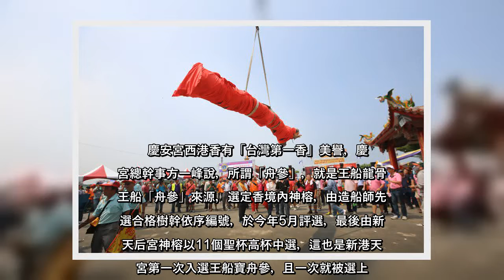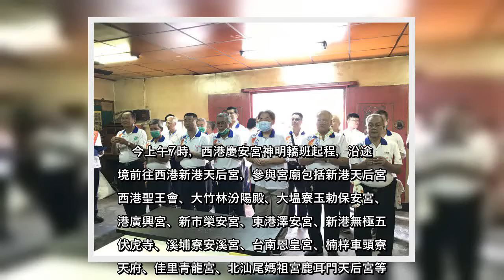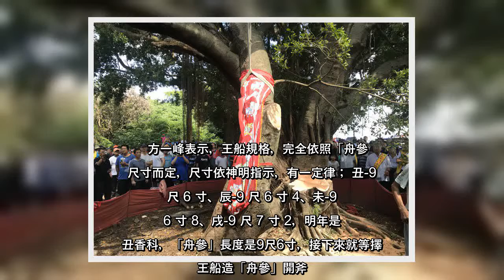✅ 聞名全台的台南西港慶安宮，今天出動陣頭前往西港新港天后宮寶「舟參」神榕處，舉行辛丑香科（第 80科）取「舟參」儀式，約1...